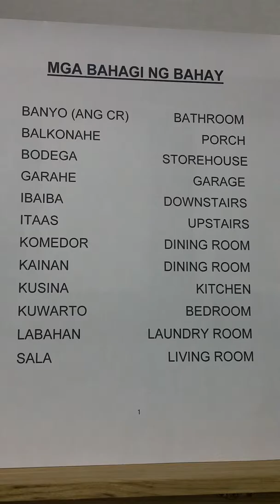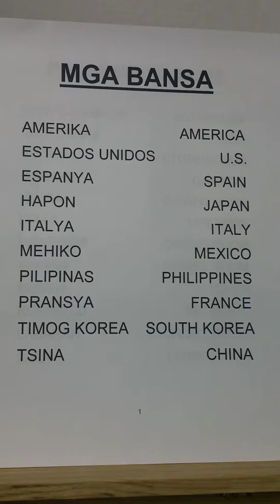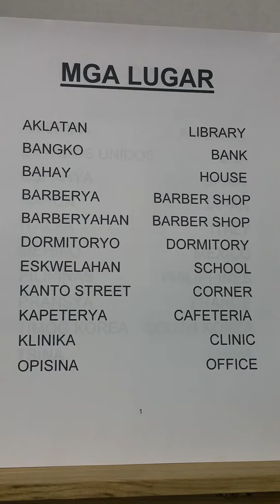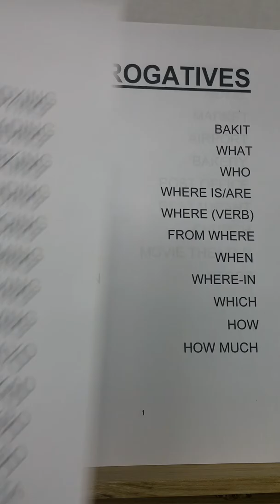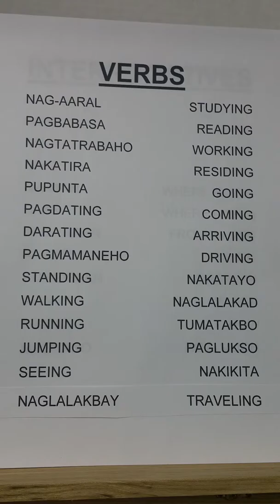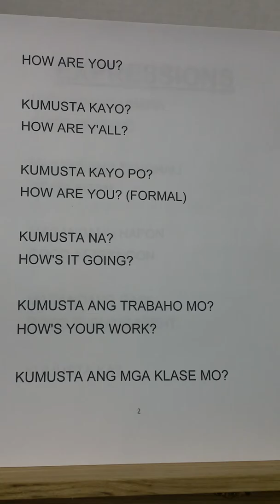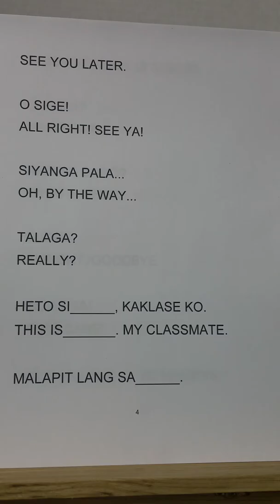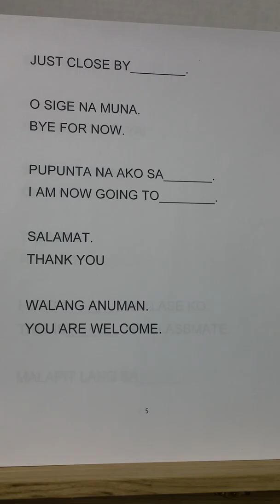Tagalog Vocabulary Part 2-places, nations & verbs.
More vocabulary in preparation for the next sentence struction in Tagalog!